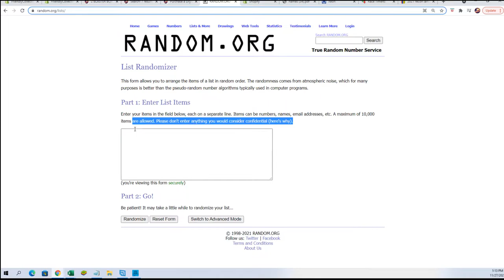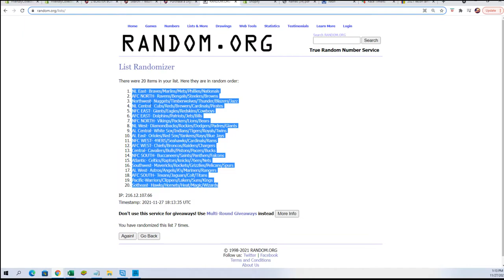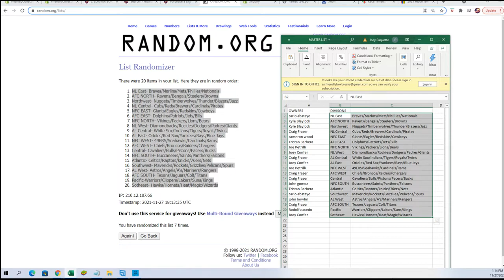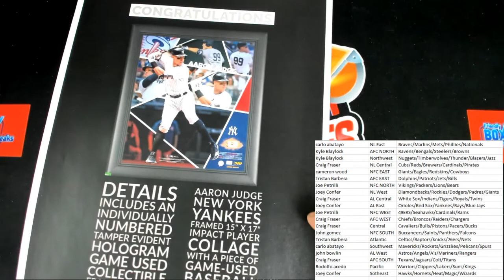2021 FriendlyCollectibles BLACK FRIDAY CYBER MONDAY Box ID 21BFCM148